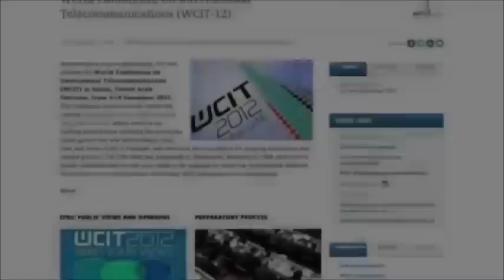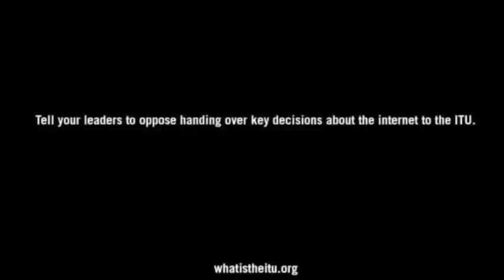Anonymous - You, ITU, & Internet Censorship [German translation/Deutsche Übersetzung]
ITU Homepage on Twitter they are @ITU
Helft dabei die Freiheit des Internets zu wahren, wir können siegen,
WIR WERDEN ES!

Wir sind Anonymous
Wir sind viele
Wir vergeben nicht
Wir vergessen nicht
Erwartet us!
Artikel:
Transscript:
Das Internet gibt uns die Freiheit, um mit Freunden zu reden, Kunst zu machen, ein gewerbe zu starten oder sich gegen unsere Regierungen auszusprechen. Und das alles auf einer unvorstellbaren Fläche. dies ist kein Zufall, das Internet kam aus offenen Disskusionen von einer globalen Gemeinschaft von Wissenschaftlern und Ingenieuren so gab es kein Druck von oben um es  zu sperren.
Aber jetzt macht eine international-kontrollierte Einrichtung ein zug wo die Zukunft des internet entschlossen wird. Sie heißt die Internationale-telecommunikations-Gewerkschaft oder kurz I.T.U .
Im dezember müssen die Regierungen der Welt entscheiden ob sie ihr Mandat vergrößern um wichtige
Entscheidungen über das Netz zu treffen.
Die I.T.U könnte eine Gefahr für freie Meinungsäußerung werden, online überall.
Hier ist warum, zuerst die Grundlagen.
Niemanden gehört das Internet, es ist eine Sammlung von unabhängigen netzwerken auf der ganzen welt, jeder kann eins bauen. Die Grundpfeiler auf der das Internet gebaut wurde wuchs auf offenen Online-Disskusionen, nicht auf denen der regierungen oder Firmen. Aber jetzt zur I.T.U . Die I.T.U ist alt, wirklich alt.
Nicht CD-alt, nicht Drehscheiben-telefon alt. Telegraphen alt, wie in morsecode. Als sie im jahre 1865 gegründet wurde hieß sie die internationale-Telegraphen-Gewerkschaft. Anders als das internet wurde die i.t.u nicht auf offenen disskusionen von Wissenschaftlern und Ingeneuren gebaut,
nur Regierungen haben eine Stimme bei der I.T.U , und diese finden hinter verschlossenen Türen statt. Wenn die Regierung erfolg hat der I.T.U mehr macht zu geben  um Entscheidungen über das Internet zu machen, bekommen wir eine alte-schule hoch-runter regierungs Zentral-Organisation. Ersetzt die Regierungen die das Internet so welt-verändernd gemacht haben, und das ist erst der Anfang unserer Probleme, die I.T.U ist nicht transparent. Die Antragsskizzen sind nicht öffentlich.
Und es ist ein, Ein-Land-eine-Stimme modell das der Regierung all die Macht gibt. Sie Machen Entscheidungen über UNSER Internet, ohne das wir  etwas wissen worüber sie sprechen, und sagen uns wenn ihre Entscheidungen gemacht worden sind.
Was für Entscheidungen das sein werden wird im dezember besprochen. Hier sind einige aktuelle Antragsskizzen die geleakt wurden.
Abschaltung des Internet-zugriffs für eine nummer grob definierter gründe die die Internationalen Menschenrechte verletzen. Sie Geben der Regierung mehr macht zur überwachung des Internet-verkehrs und definieren Spam so grob das sie alles blocken könnten von Fotos mit Süßen Katzen bis hin zu Menschenrechts-Kampagnen, und neue regeln für Website anbieter was weniger Inhalt für Entwicklungsländer bedeutet. Und blocken die Seiten die nicht zahlen. Aber der wirklich beängstiegende Part, die Länder für I.t.u Kontrolle stimmen, sind die gleichen die Aggresiv das Internet Zensieren. In Russland ein youtube-video gegen die Regierung zu machen kann 2 Jahre Gefängnis bedeuten. In China kann man nicht mal zu den meisten Sozialen-Medien Webseiten. Und Iran versucht sein eigenes nationales Internet und e-mail netzwerk zu bauen, um die ganze bevölkerung unter Kontrolle zu bekommen.
Aber die I.T.U tut auch gutes, sie half Entwicklungsländern Telekommunikations netzwerke aufzubauen und vergrößerung von breitband-internet und die Regierungen sind nicht perfekt die U.S haben vergrößerte macht und Autorität wenn es hierzu kommt. Doch wir müssen dieses Problem Lösen in einem Weg das die Offenheit, den Pragmatismus und unten-hoch regierung bewahrt die das Internet so gut machte. Diesen Dezember werden usere Regierungen ihre Finalen Entscheidungen über die Zukunft des Internets machen. Es liegt an uns, Internetnutzer in Ländern auf der ganzen Welt IHNEN zu zeigen das wir für ein freies und offenes Internet stehen. Jeder der dieses Video sieht, verteilt die Nachricht und Kontaktiere deine Regierung und wir haben eine hoffnung zum sieg. Hilft uns dieses Video zu verbreiten. Jetzt lasst uns die Globale reichweite des Internets nutzen um dies zu sagen. Sagt eurer Regierung sich zu wiedersetzen die Schlüssel zum entscheiden über das Internet an die I.T.U zu übergeben